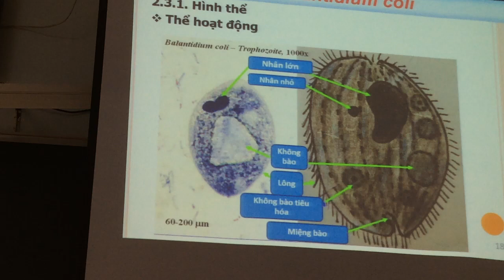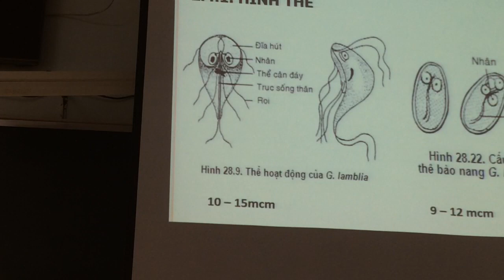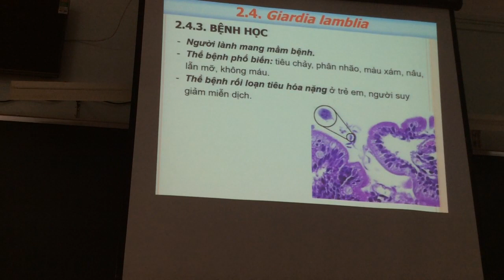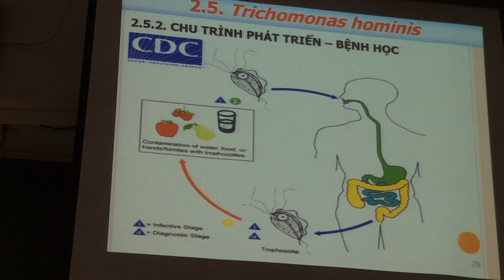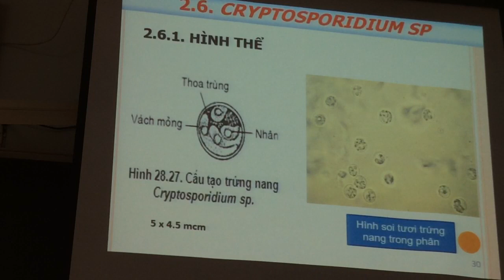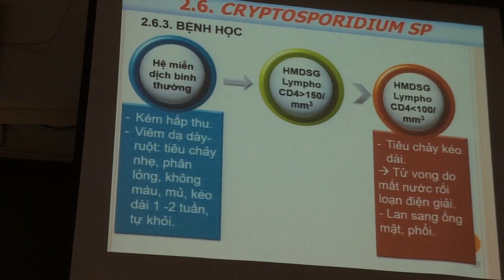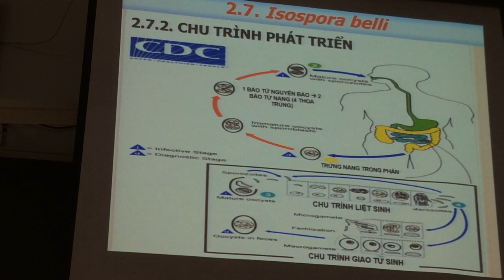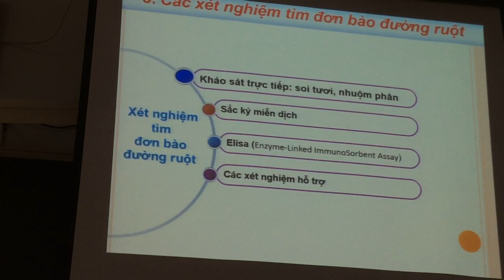BÀI GIẢNG KST ĐƠN BÀO 14.6.2019.P2